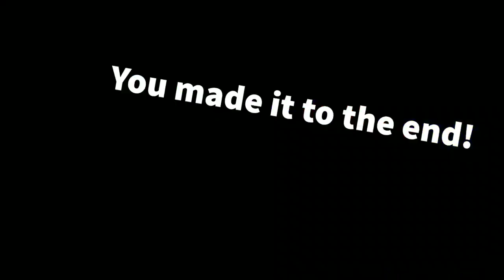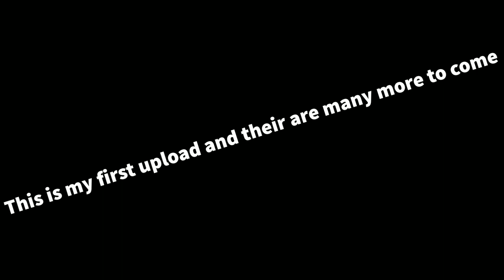How 2 siege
siege is something special. Really Special

My first video huh if your here theirs many more to come